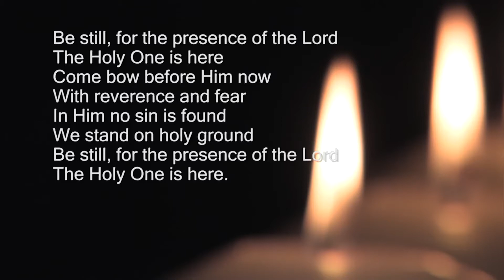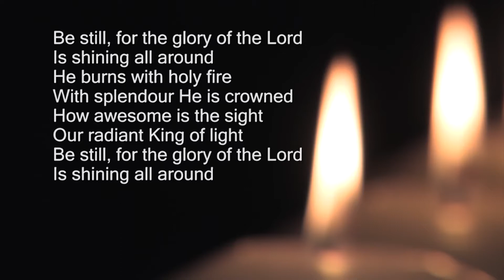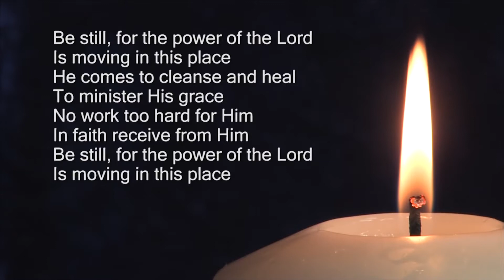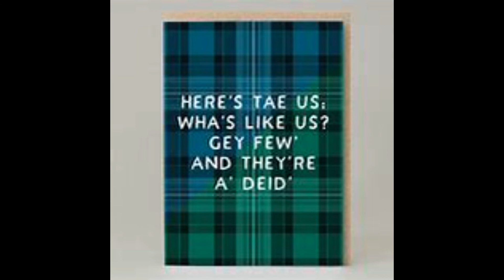ayr auld kirk/St Andrew